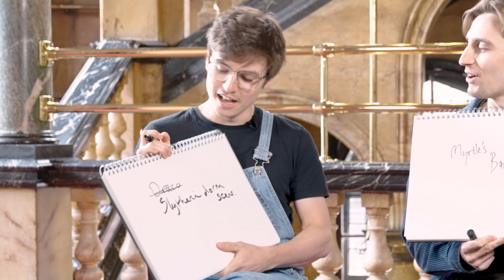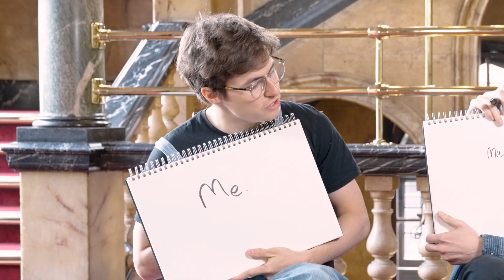Best Friend Challenge with London's Dominic Short and Luke Sumner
Find out their favourite backstage snacks and who is more like their character in CursedChildLDN’s BFF Challenge with Dominic Short and Luke Sumner.